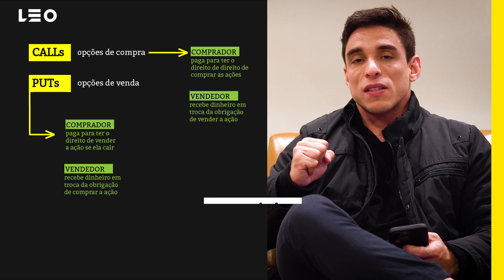Monte Sua Máquina De Renda Recorrente Com Opções Com Menos De 15 Minutos Por Mês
[NOVO!] 💰Como Investir Onde Os Grandes Investidores Estão FAZENDO FORTUNA